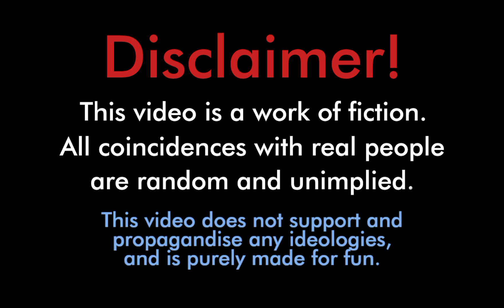Through the Benitoverse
Hoi4 custom super event

Special thanks to Herrema for Caesar Benito's music.